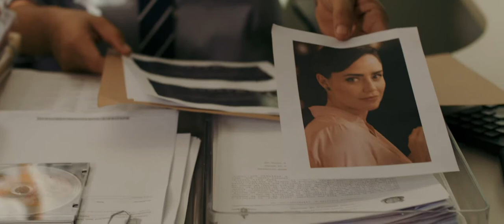A Cisterna (2020) - Trailer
Lorena (Fernanda Vasconcellos) é uma jornalista que recebe informações anônimas sobre um casos de pedofilia em Brasília, o que a faz denunciar o crime por meio da imprensa para polícia. Sem saber que acabaria mexendo com as pessoas erradas, Lorena é sequestrada pelo criminoso e colocada dentro de uma cisterna. Agora, ela precisará lutar para sobreviver enquanto enfrenta seus maiores medos e colocar o homem que a sequestrou atrás das grades.

Filme estrelado por Fernanda Vasconcellos e dirigido por Cristiano Vieira, já está disponível nas principais plataformas digitais (NetNow, Google Play, iTunes, OiTv, Vivo Play).